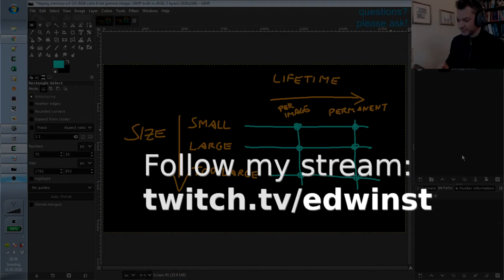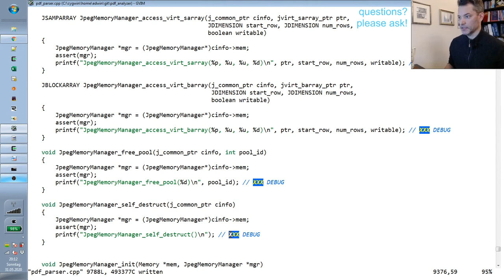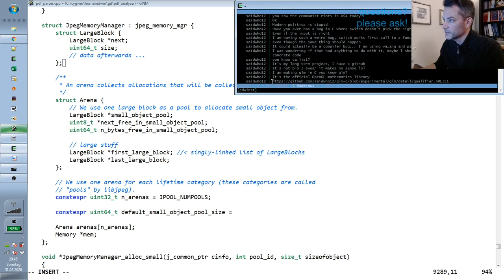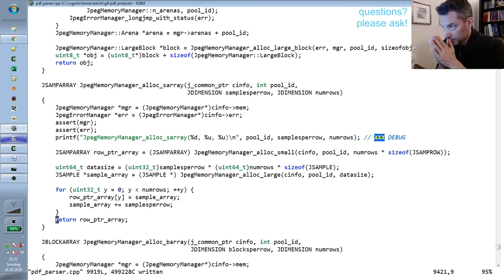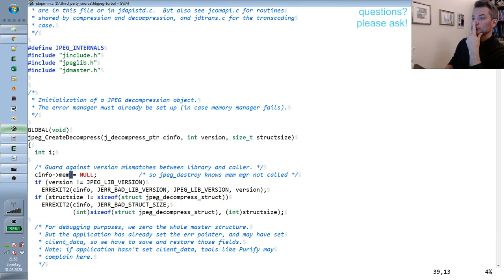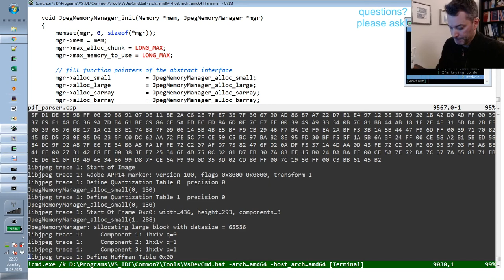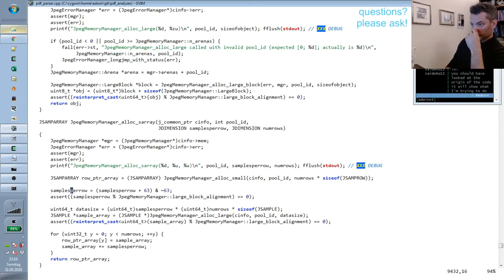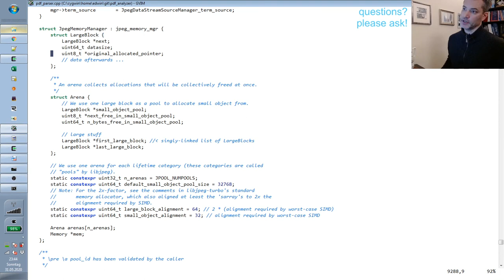Handmade C++: custom memory manager for libjpeg-turbo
This is actually part 3 of my stream series about integrating libjpeg-turbo for decoding PDF data streams. I was flailing around a lot in the first two parts, so I'll upload them only if somebody asks for them.
In this part, I create my own implementation of the abstract memory manager interface of libjpeg(-turbo) in order to get full control over memory allocation in the library.